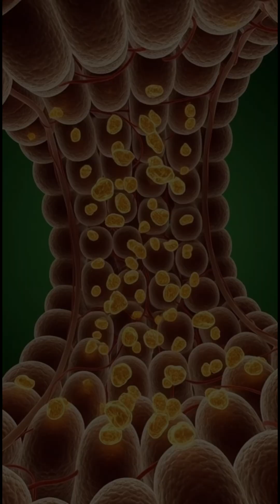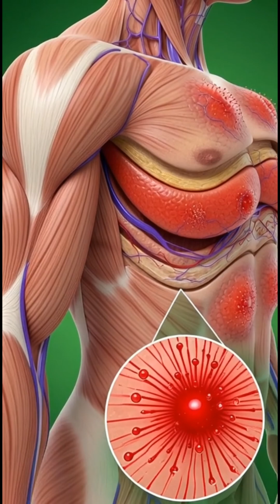“Bell Pepper Inside the Body! 🫑✨”Bellpepper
“Bell Pepper digestion and nutrient effects shown in 3D cinematic anatomy. Healthy food science explained visually.”